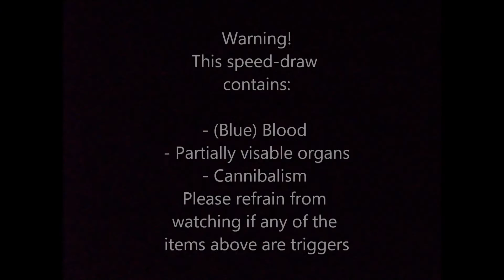Contest Entry for MsVenomousCupcake ♥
The theme for her contest was either Horror or Fantasy, but it was bonus points if you incorporated both and I decided to do just that! .7.
I hope you likey! And good luck to anybody else who is joining! ♥